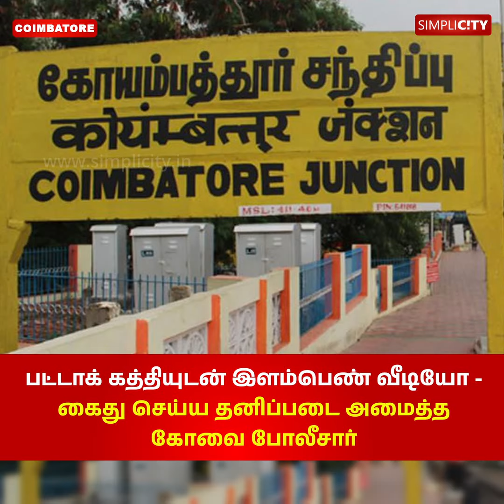பட்டாக் கத்தியுடன் இளம்பெண் வீடியோ - கைது செய்ய தனிப்படை அமைத்த கோவை போலீசார்